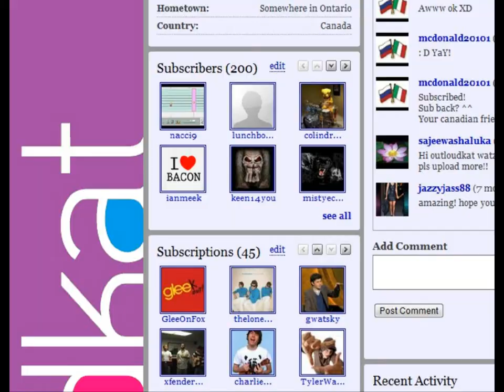Milestones (aka Fun With Sound Effects)